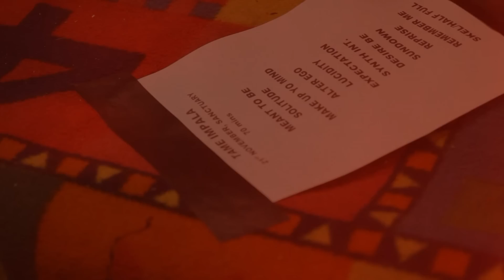Tame Impala - "Half Full Glass of Wine" - Live in Philly 11.21.10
Tame Impala - Live in Philly 11.21.10 - "Half Full Glass of Wine"